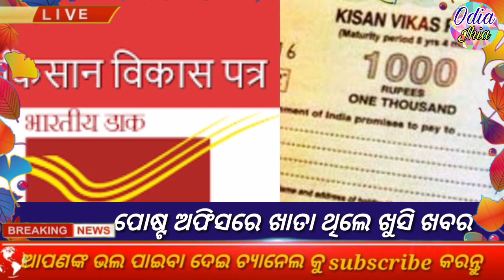postal new scheme 2022 / post office saving schemes / latest interest rate / january 2022